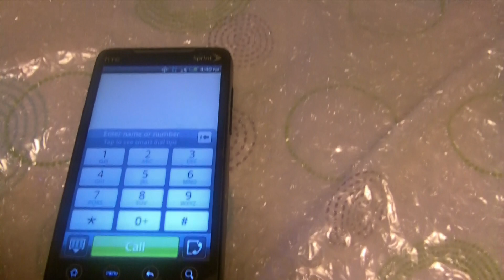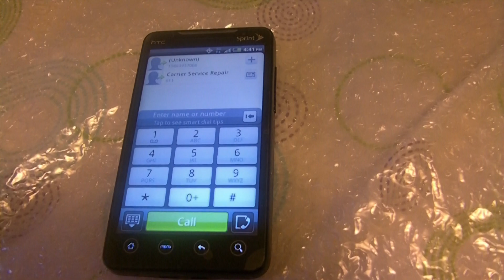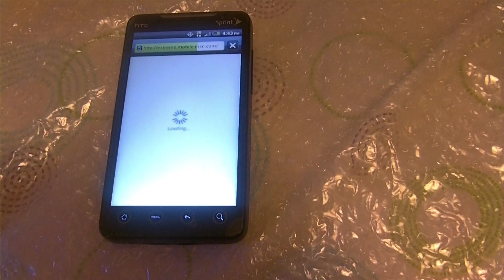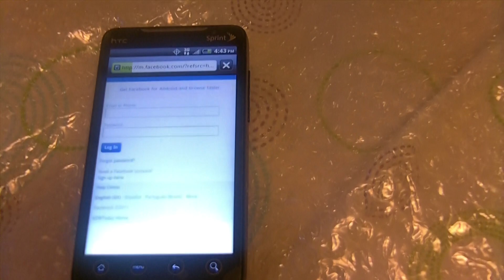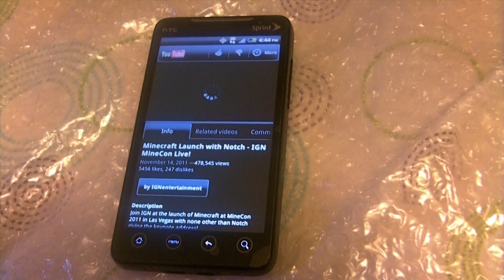HTC EVO Flashed to Straight Talk with 3G Internet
HTC EVO FLASHED TO STRAIGHT TALK WITH 3G INTERNET, MMS (PICMSG), APPLICATIONS WITH ANDROID MARKET, GPS/NAVIGATION, YOUTUBE.